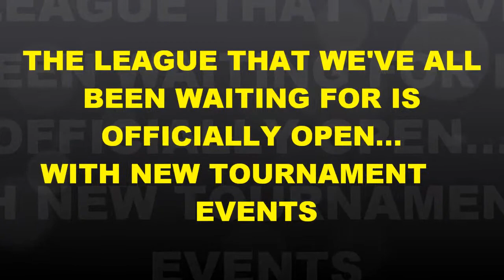SPUBL 2012 VIDEO INVITATION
ST.PAUL UNIVERSITY QUEZON CITY ALUMNI ATHLETICS DEPARTMENT is pleased to extend to you and to your team(s) this invitation to participate in the annual 2ND SEASON "SPUBL CUP"Tournament. This tournament will take place in the St. Paul University Quezon City gymnasium from November 2012 to February 2013. The tournament is open to both Men and Women's , BASKETBALL (WOMEN'S AND MEN'S DIVISION) AND NEW TOURNAMENT EVENT VOLLEYBALL (WOMEN'S AND MEN'S DIVISION).